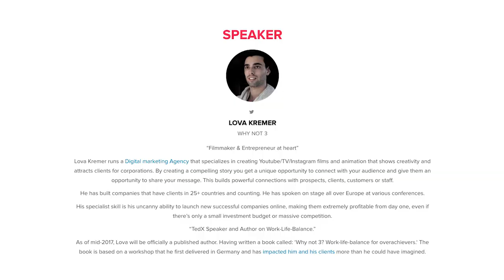StartupGrind Google Zurich - Lova Kremer (Lightning Media)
StartupGrind Google Zurich in Switzerland hosts Lova Kremer, on topics about startups, investments, work-life balance and the reality of the loneliness and stress of founders.

Video by:
Damien Hamilton Wood
RnD Photography
StartupGrind Zurich